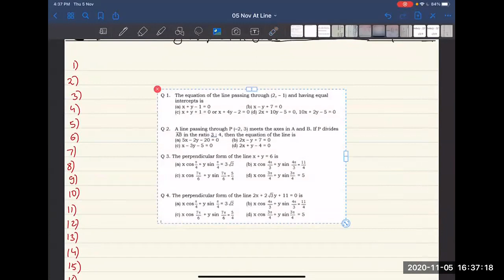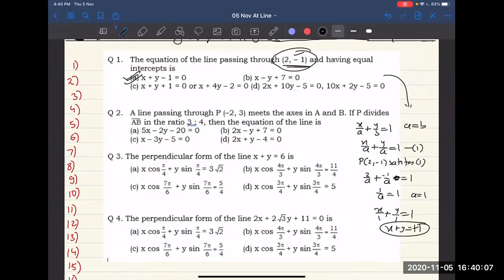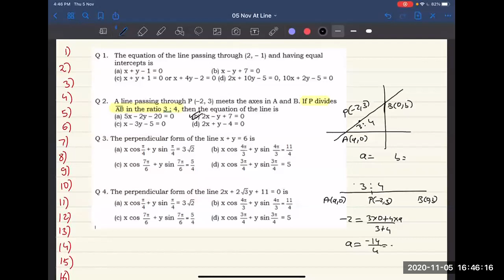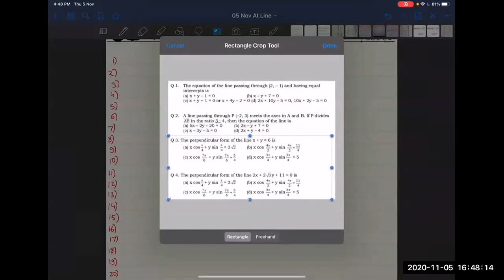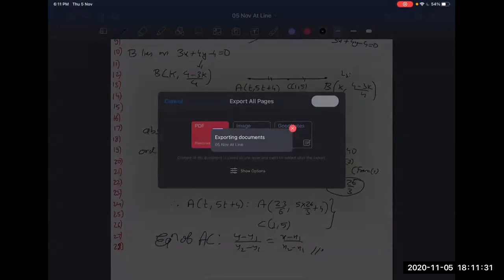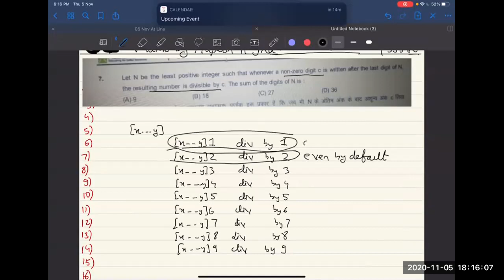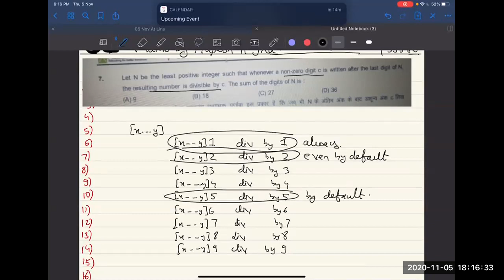X1 St line Board 5 Nov